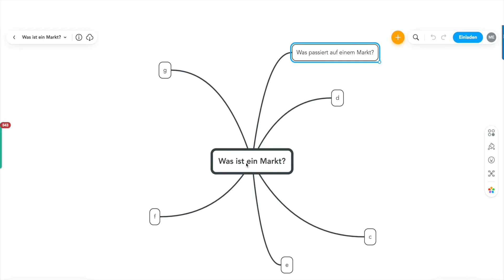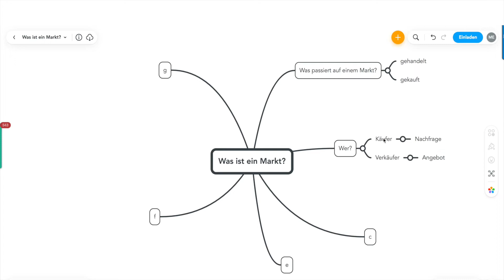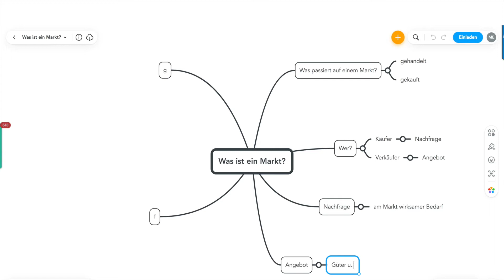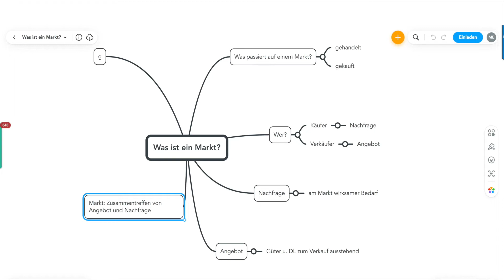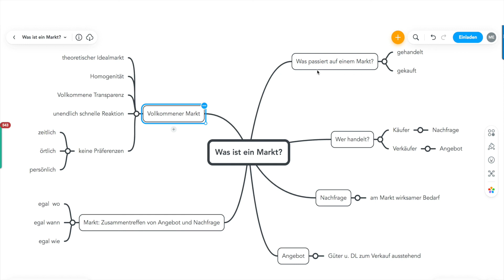Was ist ein Markt?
Für die Zulassung zu einer IHK-Prüfung ist KEIN Vorbereitungskurs vorgeschrieben oder gar Bedingung. Wie Sie sich auf eine IHK-Prüfung vorbereiten, bleibt Ihnen selbst überlassen. Jeder kann sich zu jeder IHK-Prüfung anmelden, wenn er die Zulassungsvoraussetzungen erfüllt, die folgendes im Wesentlichen vorschreiben (ohne Sonderbestimmungen im Einzelfall): 3-jährige Berufsausbildung, Berufserfahrung und gegebenenfalls (nur für die IHK-Prüfung zum Betriebswirt oder Technischen Betriebswirt) einen Fachwirte-Abschluß. Mehr ist nicht Voraussetzung und IN GAR KEINEM FALL ein Vorbereitungskurs! Sie können also auch ein Videocoaching nutzen, das deutlich günstiger ist als ein Angebot für einen klassischen Unterrichtskurs! Ein Preisvergleich ist hier sinnvoll!

Wir bieten über 70 Fortbildungslehrgänge zum IHK-Abschluß in Form von Videocoachings (statt klassischem Unterrichtskurs), Lernkarteikarten und Hörbücher an =

Beispiele:

Betriebswirt
Technischer Betriebswirt
Technischer Fachwirt
Industriefachwirt
Wirtschaftsfachwirt
Handelsfachwirt
Personalfachkaufmann
Industriemeister
Küchenmeister
Restaurantmeister
Hotelmeister
Abwassermeister
Wassermeister

Lernkarteikarten, MP3-Hörbücher, Videocoachings = Ihr Premiumpartner für erfolgreiche IHK-Prüfungsvorbereitungen